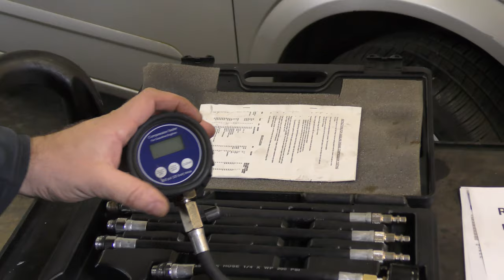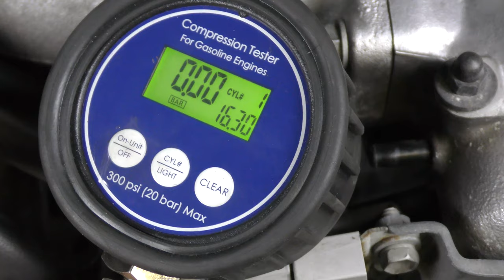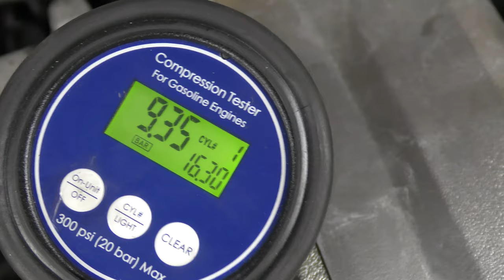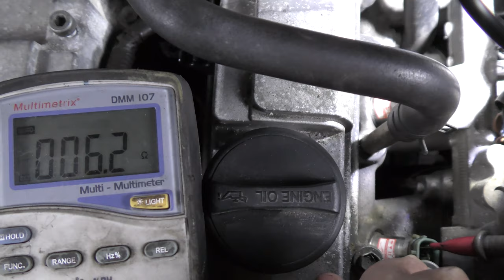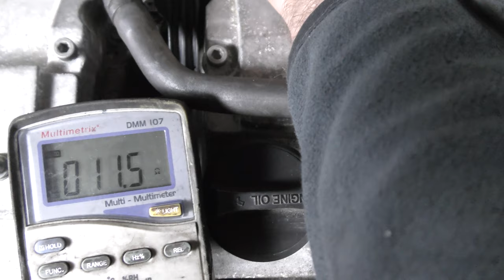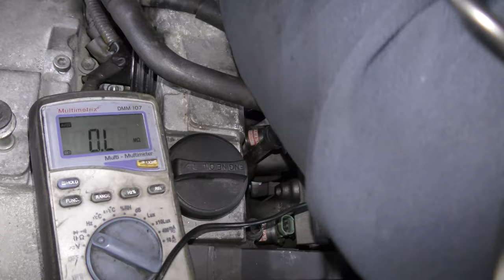LEXUS IS300 comment prendre les compressions moteur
bonjour voici la méthode pour prendre les compressions de votre moteur pour voir si il est en bonne santé

vous découvrirez également le contrôle et l'état des bougies d'allumage mais  également la méthode de démontage